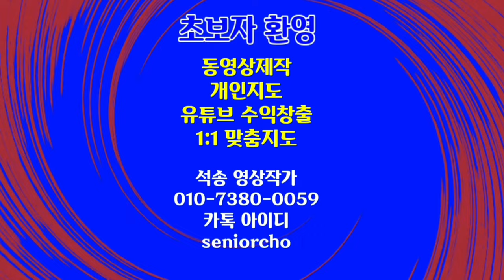UnderSea World 4K 해저생물 바닷속의 다양한 생물의 환상적인 모습 심신안정 수면유도 스트레스해소 동영상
UnderSea World 4K 해저생물 바닷속의 다양한 생물의 환상적인 모습

ㅡㅡㅡㅡㅡㅡ

ㅡㅡㅡㅡㅡㅡㅡㅡㅡㅡ
4시간에 동영상제작 기법 배우고 유튜브에 올리고 홍보방법까지 배웁니다.

4시간 개인지도 받으면 파워디렉터

ㅡㅡㅡㅡㅡㅡㅡㅡ